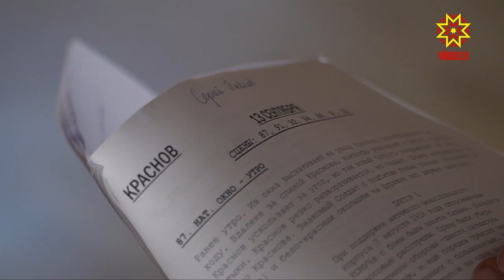В Чебоксарах проходят съемки фильма «В красном море»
Это документально- художественная картина расскажет о важном историческом событии  - первом Общечувашском съезде рабочих и крестьян.